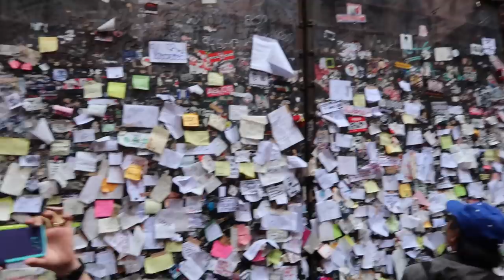48 Hours In Italy & The 1st Time Leaving My Baby!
Follow along on my whirlwind trip to Italy, my first time on a plane in months and my first time being away from my newborn daughter Honor! It was an emotional trip but so much fun, and I saw the sexiest runway show of all time.